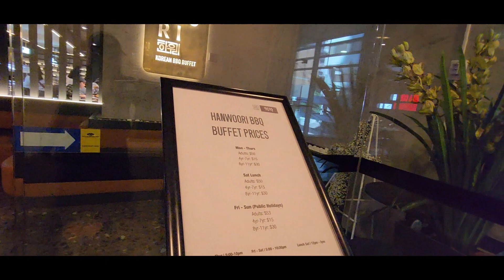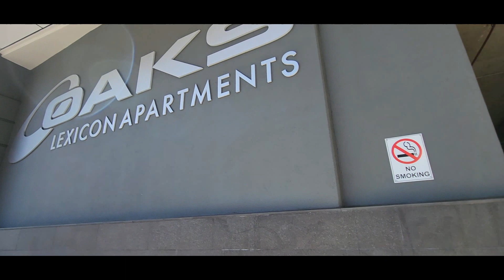Girls Overnight at Brisbane City Australia |Tips where to stay, dine, shop & have fun entertainment?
Short video of where to stay, dine, shop and have fun and safe entertainment when going on an overnight girls only weekend getaway!

-Stayed for 1 night for 5 people at Lexicon Oaks Apartment
-Lunch at Hanwoori Korean BBQ Buffet
-Shopping at Myer Centre Closing down sale
-Night Photography at ANZAC Square
-Dinner, dancing and drinks at Treasury Brisbane
-Bargain shopping at DFO Brisbane